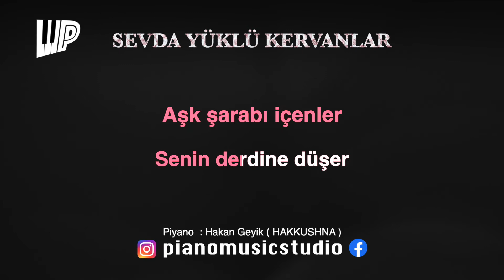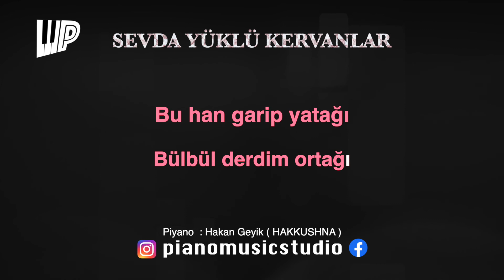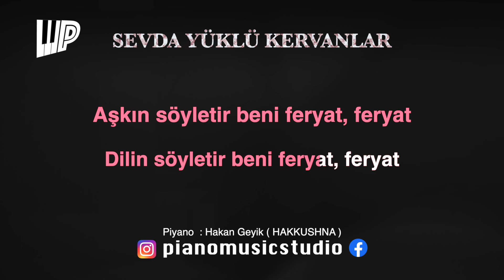Sevda Yüklü Kervanlar Piyano Karaoke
Piyano albümüme bu linkten ulaşabilirsiniz.